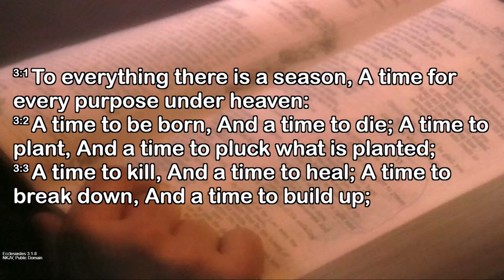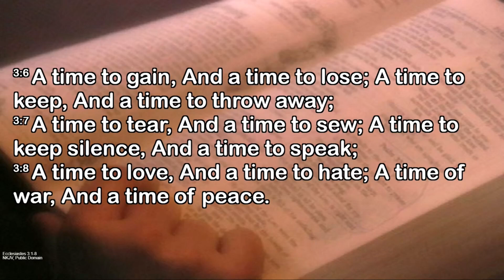Shane Wright on Sunday 18th August 2024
Shane Wright at New Life Church on Sunday 18th August 2024